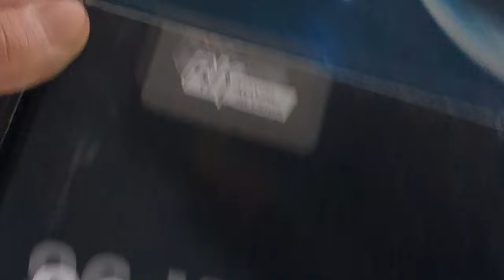ახალი კლავიატურა გავაძრე?! RK96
⚔️კლავიატურა ამაზონზე:

📌 აღჭურვილობა:
► მაუსი: Glorious Model o
► კლავიატურა: Drevo Tyrving v2
► მიკროფონი: Blue Snow Ball
► ყურსასმენები: სონის ყურსასმენები
► ვიდეო კამერა: არ მაქვს

📌 კომპიუტერის მონაცემები
CPU:
 ► Intel Core I5
RAM:
 ►16 GB (single)
Motherboard
 ► ASUSTEK COMPUTER INC. PRIME Z390-P
Graphics Card: